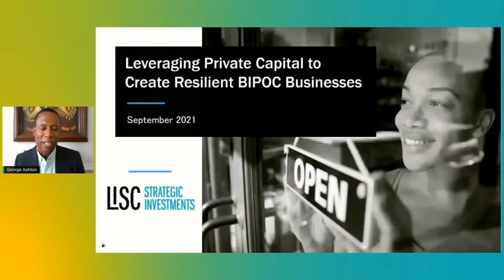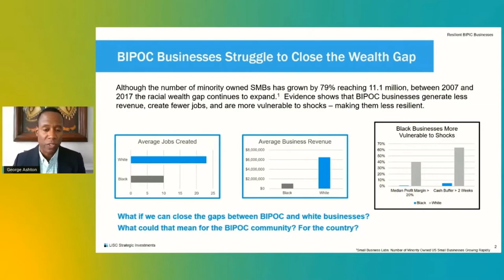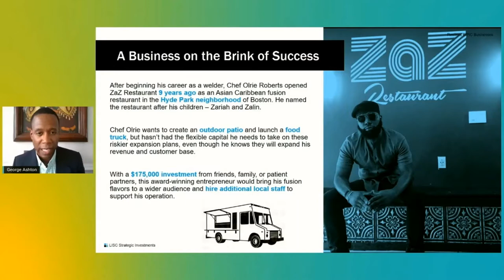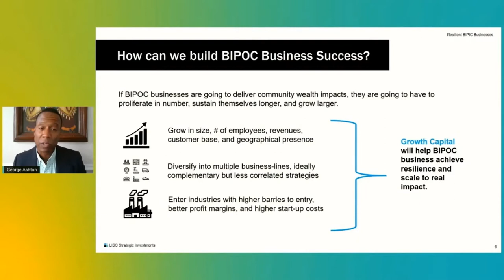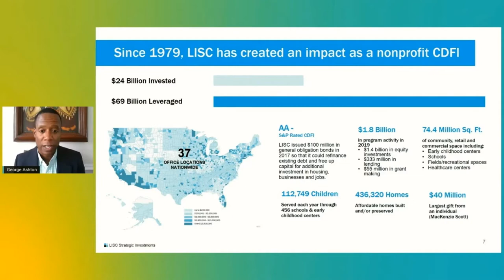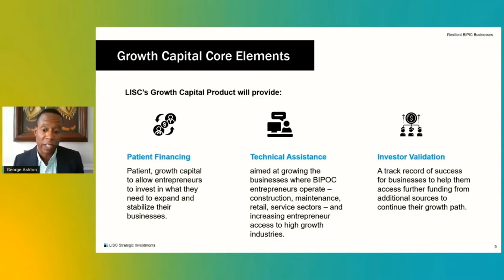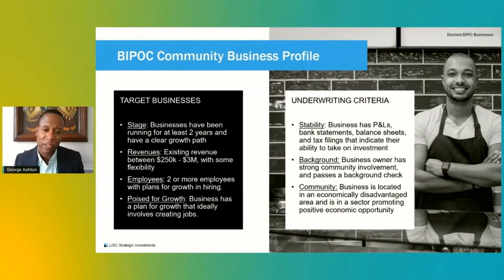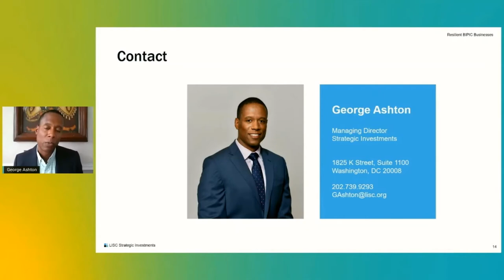SPECTRUM21 - Leveraging Private Capital to Create Resilient BIPOC Businesses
SPECTRUM21: Color of Money - September 22, 2021

A dynamic lightning bolt and Q&A with George E. Ashton III, Managing Director, Strategic Investments for LOCAL INITIATIVES SUPPORT CORPORATION (LISC)